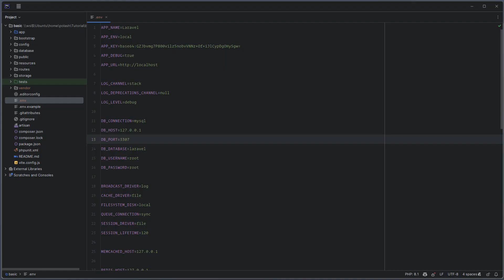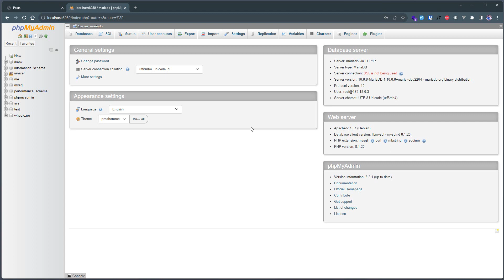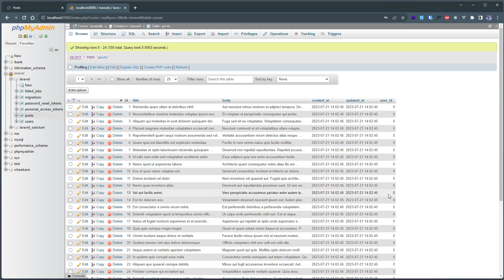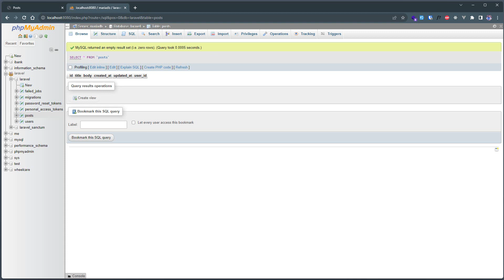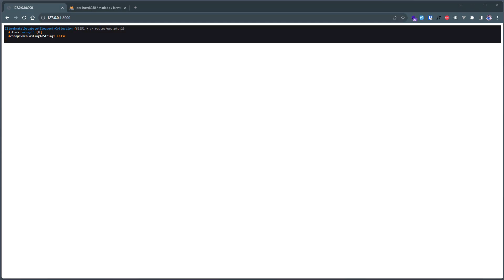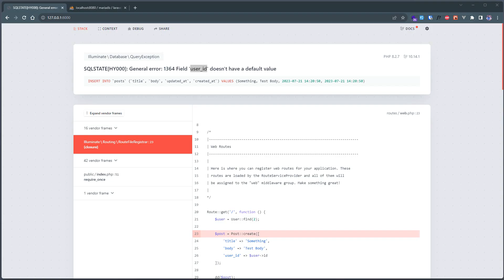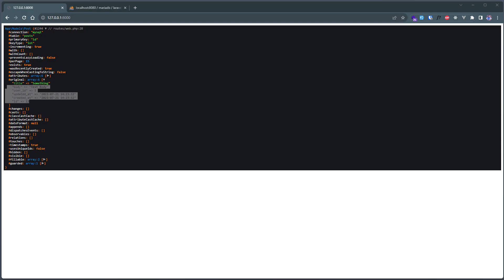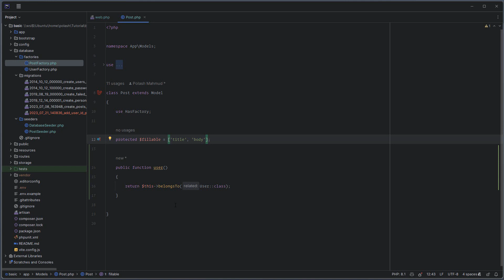লারাভেল এবং ভিউ JS কোর্স ক্লাস ০৬